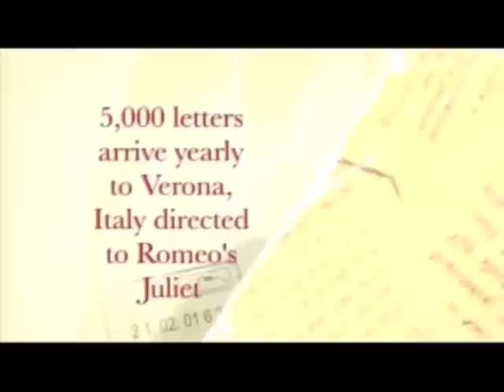BDTV- News Program-E.m4v